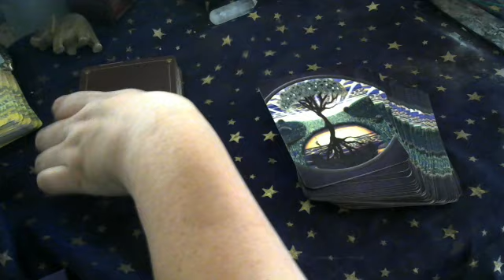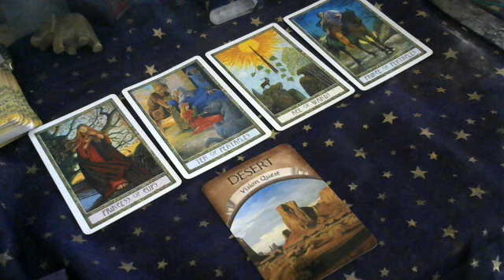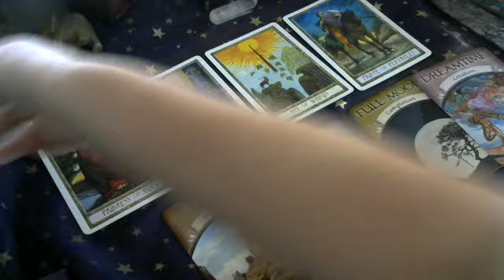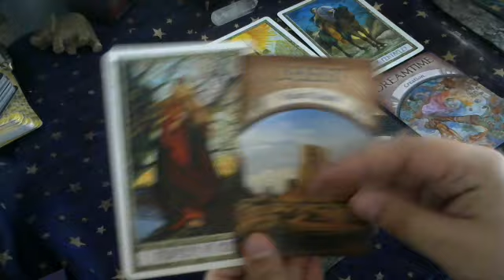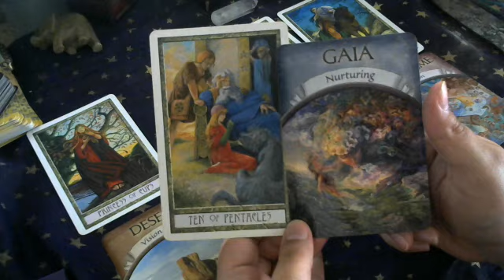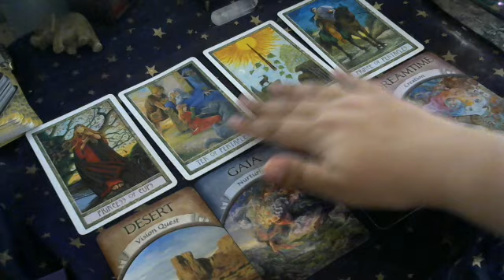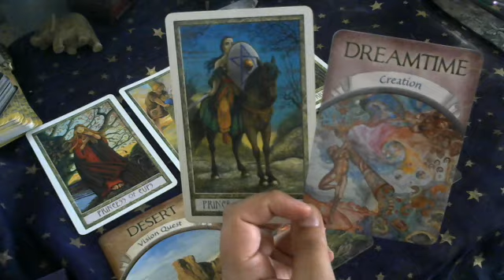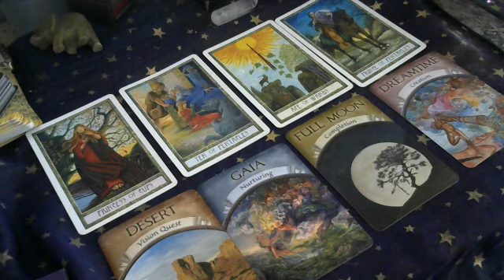Taurus September 2016 Psychic Tarot Reading